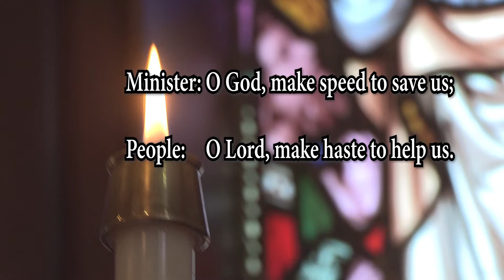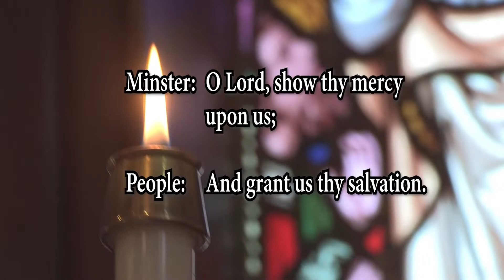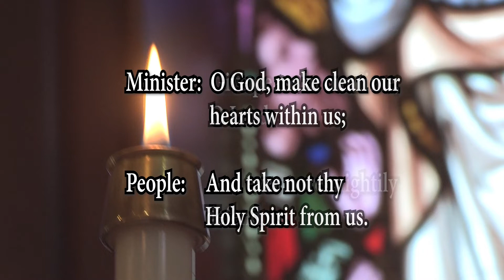Rogation Sunday with Archdeacon John Matheson of The All Saints Anglican Church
Archdeacon John Matheson of the All Saints Anglican Church delivers a FIFTH SUNDAY AFTER EASTER Service for May 17, 2020.  John A Matheson officiates the service, filmed on location in Saint Andrews, New Brunswick, along with Pam Rigby, Rev.Jim Chighton, Rev. Kevin Borthwick and John Matheson.

Original Broadcast Date: 10:30am, Sunday, May 17, 2020, on CHCO-TV (Channel 26, Fibe 26, Cable 126 and Bell Satellite 539).

This is an original Charlotte County Television Production, produced in Saint Andrews, New Brunswick, Canada.